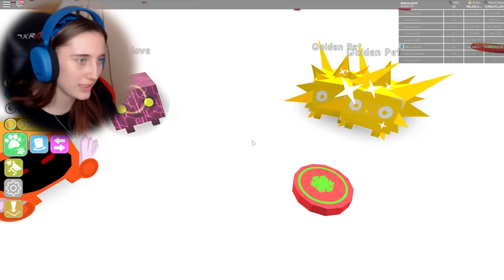NOVÝ UPDATE NA MAZLÍČKY! - Roblox Pet Simulator